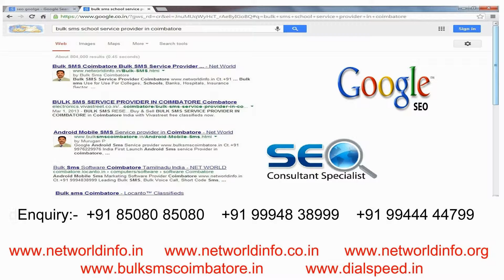Bulk Sms Krishnagiri Bulk Sms Service provider in Krishnagiri - NET WORLD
Bulk SMS Service Provider Krishnagiri Ct.+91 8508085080 Android SMS, Short Code SMS, Bulk Sms Api Gateway Software No.1 Best Company.
Bulk sms Krishnagiri, Bulk sms Software Krishnagiri, Bulk sms service Provider Krishnagiri, bulk sms gateway Krishnagiri, bulk sms api route Krishnagiri, bulk sms Transactional Krishnagiri, bulk sms Promosional Krishnagiri, bulk sms all india Krishnagiri, bulk sms price Krishnagiri, bulk sms unlimited Validity Krishnagiri, Sms gateway provider Krishnagiri, Bulk Sms school provider Krishnagiri, Bulk Sms college provider Krishnagiri, bulk sms cheap rate Krishnagiri, bulk sms long code Krishnagiri, corporate bulk sms Krishnagiri, Bulk Sms Group Krishnagiri, Bulk sms solution Krishnagiri, bulk sms text messages Krishnagiri, bulk sms best service Krishnagiri, bulk sms site Krishnagiri, bulk sms provider All india Krishnagiri, bulk sms provider Tamilnadu Krishnagiri, bulk sms software company Krishnagiri, Bulk sms Instant Delivery with DLR Reports Krishnagiri, Send Bulk SMS Krishnagiri, Bulk sms Alerts and Reminders Krishnagiri, Bulk sms solution Company Krishnagiri, Premium Bulk SMS Gateway Krishnagiri, Bulk SMS Campaign Krishnagiri, Bulk sms DND Open Route Krishnagiri, Bulk SMS Marketing Campaign Krishnagiri, Bulk sms customise messaging Krishnagiri, Schedule SMS Krishnagiri, Bulk SMS Gateway India provider Krishnagiri, Bulk sms Company Krishnagiri, Bulk SMS DND Delivery Krishnagiri, Bulk SMS Operator Krishnagiri, Bulk Sms Aggregator Krishnagiri, Bulk SMS India Krishnagiri, Mobile Bulk SMS Krishnagiri, GSM Bulk SMS Software Krishnagiri, SMS Mobile Marketing Krishnagiri, Bulk sms dnd open route Krishnagiri, Bulk sms Non dnd open route Krishnagiri, Excel SMS Software Krishnagiri, INDIA SMS Pack Krishnagiri, Bulk sms send Advertising Krishnagiri, Sender ID Bulk SMS Service Krishnagiri, SMS Alerts Krishnagiri, SMS API code Krishnagiri, XML Code Krishnagiri, API Code provide Krishnagiri, SMS Web service Krishnagiri, Bulk SMS Marketing Krishnagiri, Best Bulk SMS Provider Krishnagiri, Voice SMS Krishnagiri, SMS Voting Krishnagiri, Unlimited Group SMS Krishnagiri, lower price Krishnagiri, Bulk sms mobile data base Krishnagiri, 100% Delivery Satisfaction Krishnagiri, Free Classifieds Krishnagiri, Free Business Directory Krishnagiri, Social Network Krishnagiri, Real estates Krishnagiri, Free Classified Websites Krishnagiri, Bulk sms 100% Delivery Krishnagiri, Bulk sms Tamilnadu data base Krishnagiri, Bulk sms All india Data base Krishnagiri, Denkanikottai, Hosur, Krishnagiri, Pochampalli, Uthangarai.our Company Best Quality No.1 Bulk Sms Service Provider in All India. Bulk sms Use for Use For Colleges, Schools, Banks, Hospitals, Insurance Sector, Jewellery Shops, Pawn Brokers, Couriers, Stock Brokers, Automobile Industry, Astrologers, Car Dealer, Blood Banks, Clubs, Tours Travels, Distributors, Chit Funds, Hotels, Super Markets, Associations, Real Estate, Marriage, Mobile Phone Shops, Beauty Parlours, Book Stores, Mutual Fund, HR Consultants, Showrooms, Computer Dealers, Software Developers, Educational Institute, Election, Builders, Call Taxi, Event Management, Marketing Agencies and Textiles.